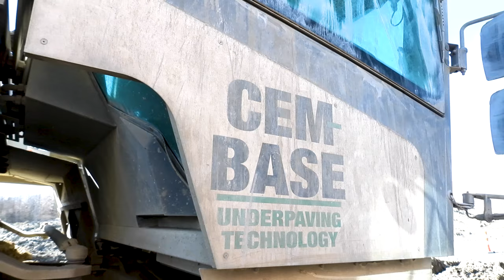Township of Amazon | Findlay Township, PA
Amazon is making big moves in Findlay Township and around Pittsburgh, PA. Two strategic facilities are being placed around Pittsburgh International Airport.

*McClaren Road